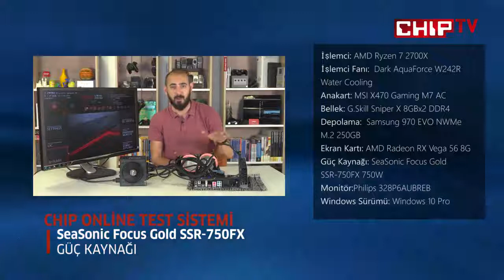SeaSonic Focus Gold SSR 750FX İnceleme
Masaüstü bilgisayar oluşturma aşamasında her bir parça elbette önem teşkil ediyor. Hadi belki uzay sistem çalıştırmayı göze alıp kasayı es geçebilirsiniz, ancak geri kalan parçaların her biri önemli. Bunlardan biri de pek tabii güç kaynağı.

Tam da Ryzen 7 2700X elimize ulaşmışken gelen SeaSonic Focus Gold SSR-750FX, açıkçası test sistemimizin ana bileşeni oldu diye ilk baştan söyleyebiliriz. ATX form faktöründe olan bu güç kaynağı, 750W'a kadar güç çıkışı sağlaması ve yüzde 30 yük altında fansız çalışmasıyla önem teşkil ederken, 80 Plus Gold sertifikasına sahip olmasıyla da verimlilik yönünde aranan elemanlardan biri oluyor.